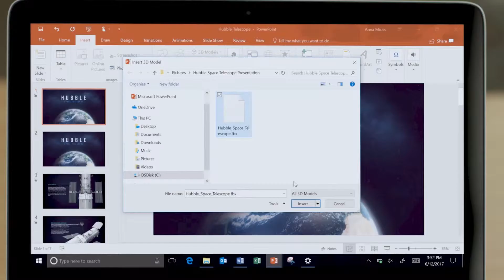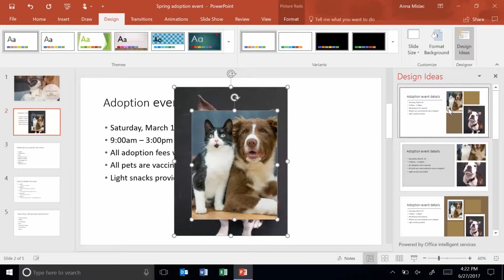es ES Office hero